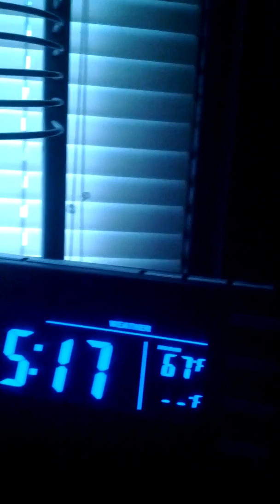DOUBLE HEADER! Winter Weather Advisories #2 #3